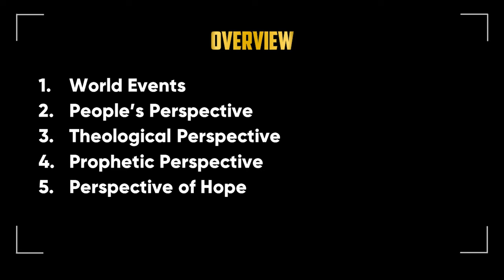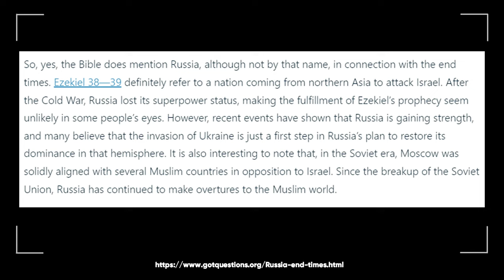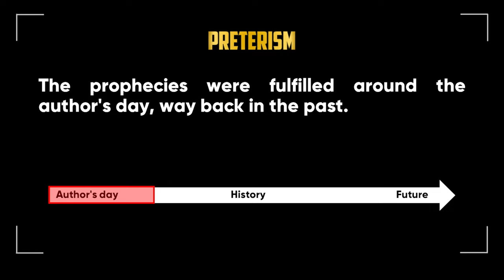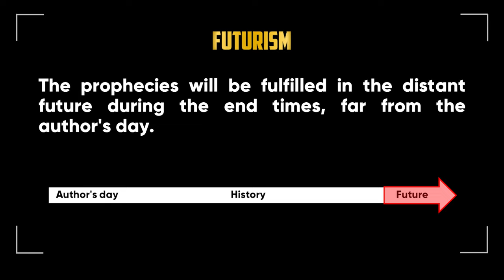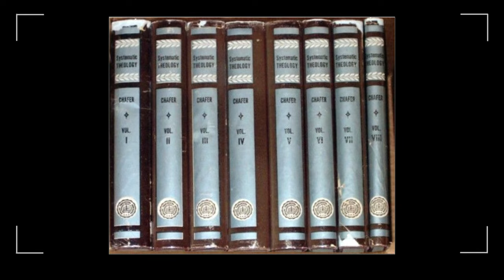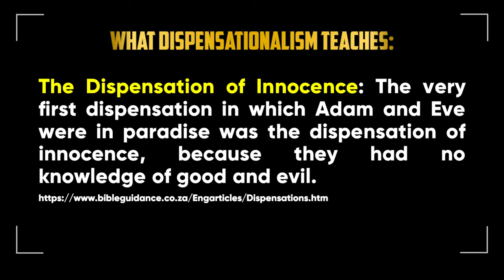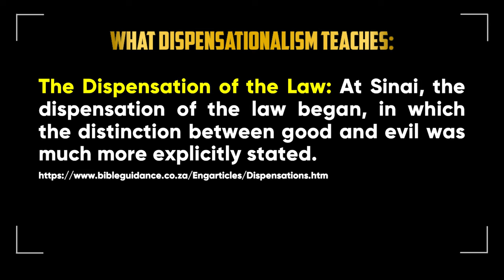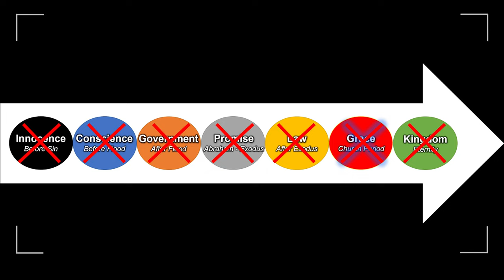1.8 The Deception of Dispensationalism!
1.8 The Deception of Dispensationalism!
with Dr. Reinhardt Stander & Dr. Marlon Ming
Prophecy helps us to understand where we are in the stream of time, and to view world events in prophetic perspective. In this podcast we expose the deception of Dispensationalism and how it confuses the Bible reader into really understanding Bible Prophecy.
We'll be looking at what is happening in the world and what other people say about Dispensationalism. We'll be interviewing Pr. Werner Eiselen for more understanding about Gog and Magog. Hereafter we turn to the Bible for answers. We first look at the history of Dispensationalism after which we compare it to the Bible. We find that Dispensationalism is unbiblical.

You can listen to the weekly Prophetic Perspective Podcasts on Spotify:
or on any popular podcast platform.